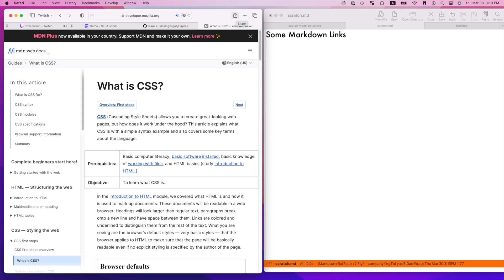Share Markdown Link with Captee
Video demo of sharing a Markdown formatted link with Captee via the macOS Share Menu.